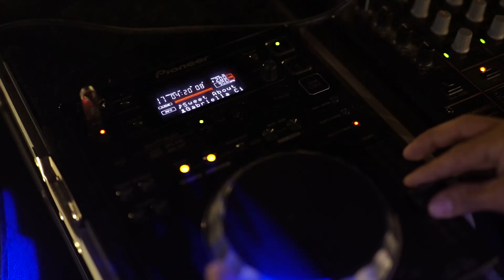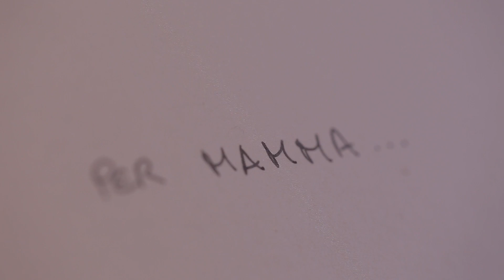Giuseppe & Marika 16 Luglio 2016 Wedding Trailer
Gli incontri piu' importanti sono già combinati dalle anime prima che i corpi si vedano..Giuseppe e Marika sposi 16 luglio 2016
Un matrimonio emozionante, elegante, ma allo stesso tempo divertente. Il video è stato montato in diretta al ricevimento. ALESSANDRO GRASSO FOTOGRAFO